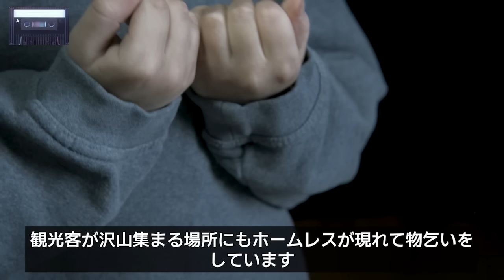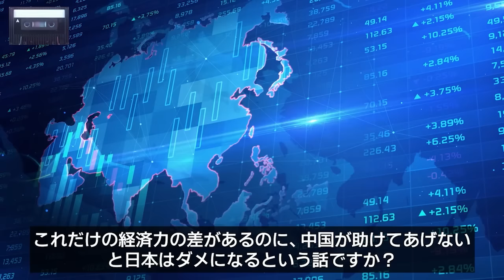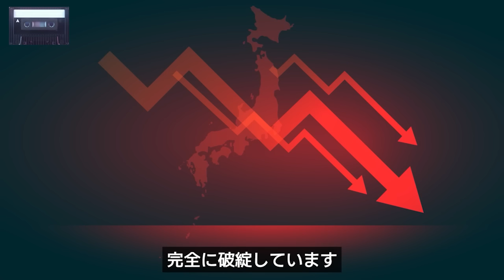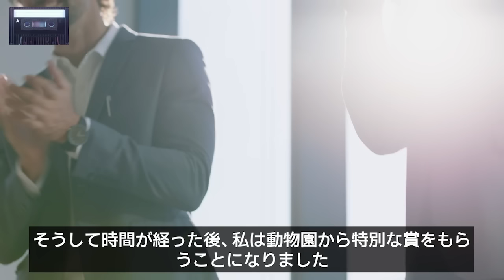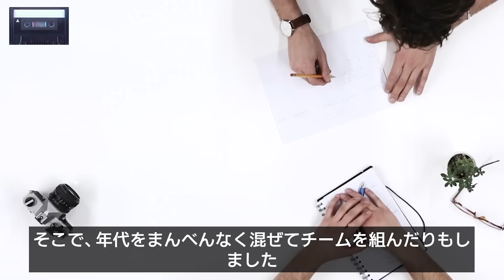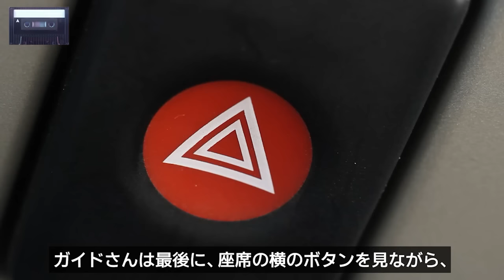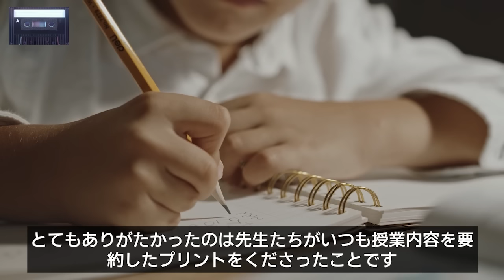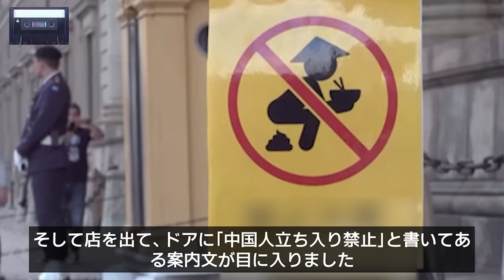日本人は中国がないと3日で滅びるという中国人教授がアメリカ人エリート学生の一言に口を開いた理由